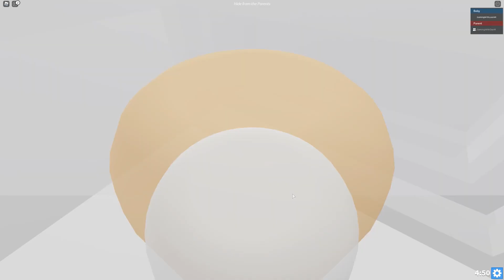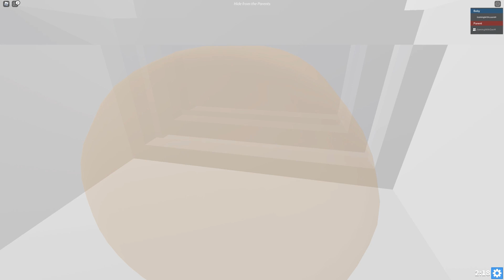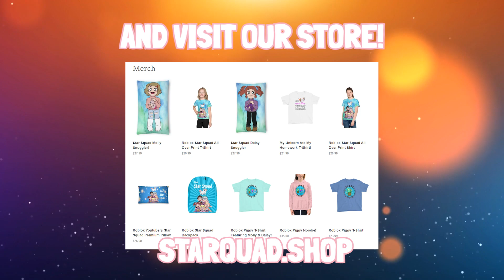Where's The Baby In Roblox!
Hey guys! Today Laura is joined by Dan and they are playing Roblox Where's the Baby. Hilarious things always happen in this game as the parents try to outsmart those crafty babies.